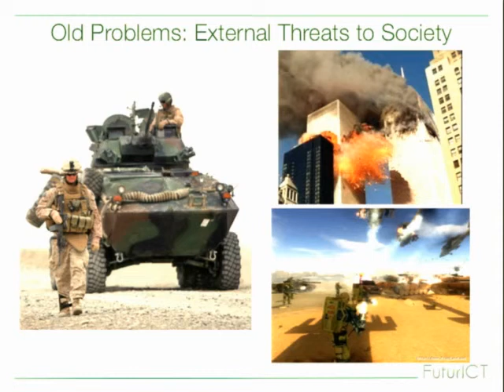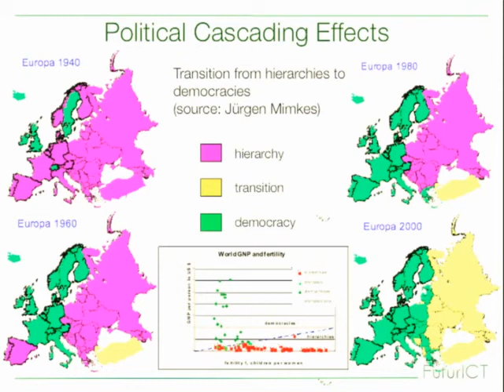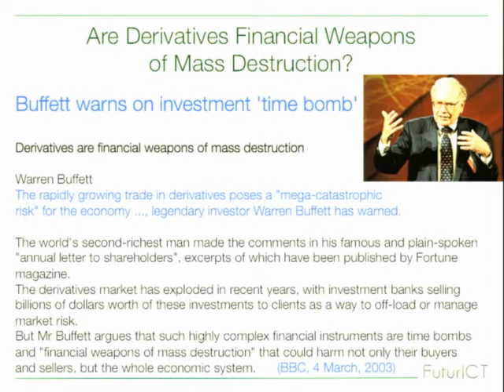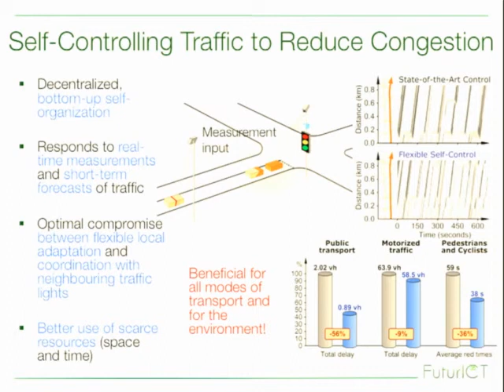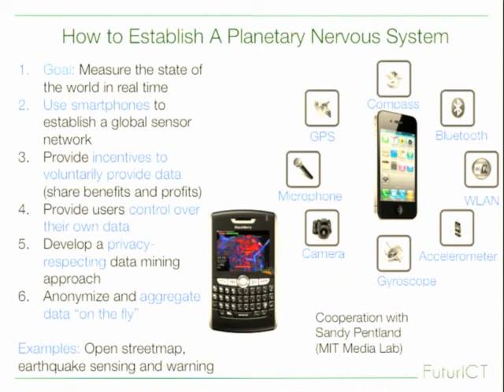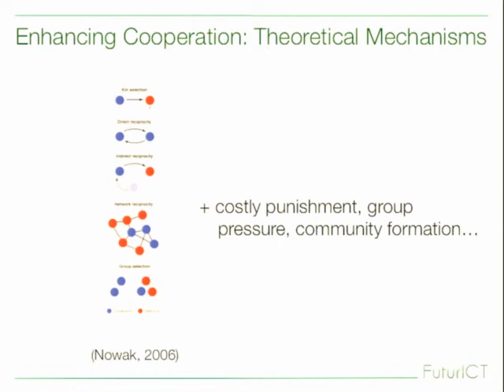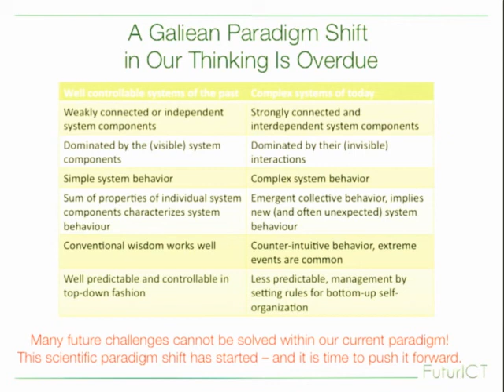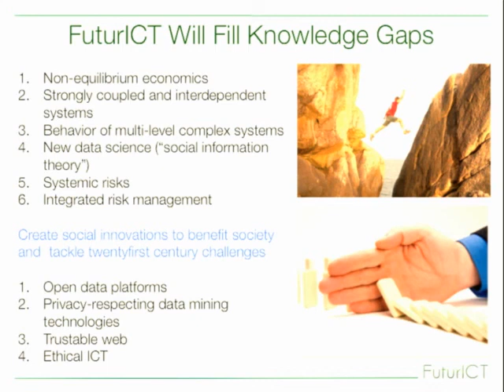FuturICT A Knowledge Accelerator to Explore and Manage Our Future in a Strongly Connected World